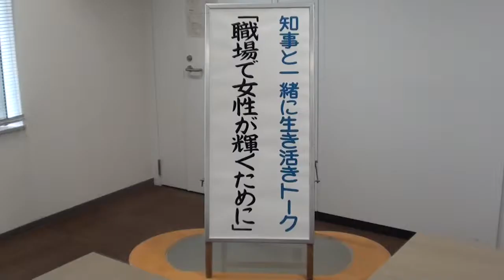平成２６年度第４回知事と一緒に生き活きトーク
平成２６年１０月９日、平成２６年度の第４回知事と一緒に生き活きトークを岡山市の岡山県総合福祉・ボランティア・ＮＰＯ会館で開催しました。
今回は、「女性が職場で輝くために」をテーマに「働く女性のステップアップ事業」の受講者や派遣元企業の方々など７名と、意見交換を行いました。